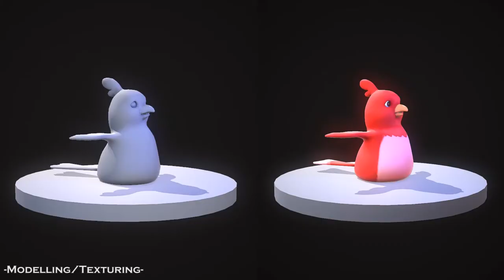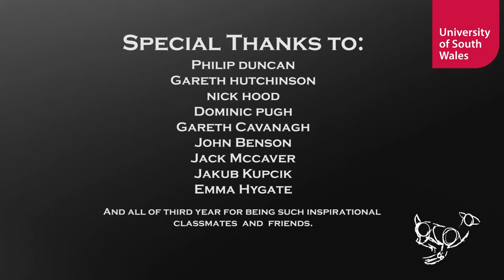Nominee : Best 3rd Year 2018 - Hannah Davies Showreel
University of South Wales

As shown in our end of year showcase: 'USW Animation Show 2018'